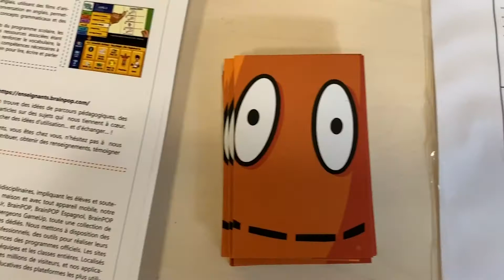BrainPOP, un site de ressources éducatives en partenariat avec SQOOL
Cette interview a été réalisée lors d'un forum des ressources numériques à Blois (41).

Jennfier Elbaz, Directrice de Développement de BrainPOP explique le rôle que BrainPOP joue dans l'e-éducation.

L'objectif de ce forum des ressources numériques était de permettre aux enseignants de découvrir des nouveaux usages numériques  :
applications pédagogiques de la maternelle au lycée, manuels scolaires.